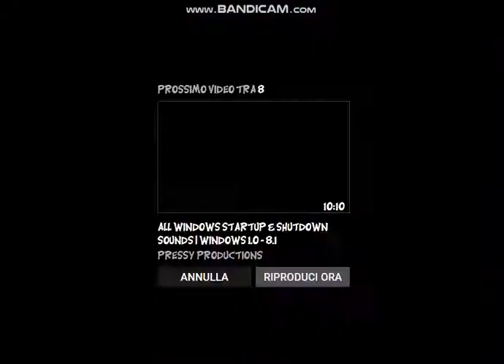10 Sound Effects of CRAZY 1 MINUTE